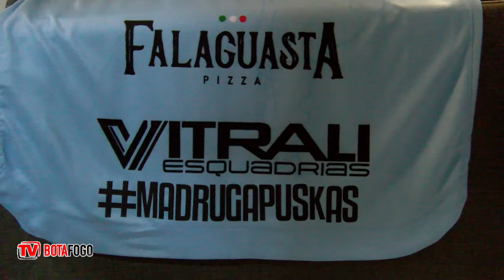Guilherme Madruga está no Puskás. Confira como foi a expectativa dele até o anuncio oficial da Fifa